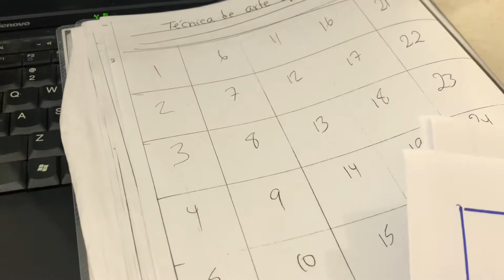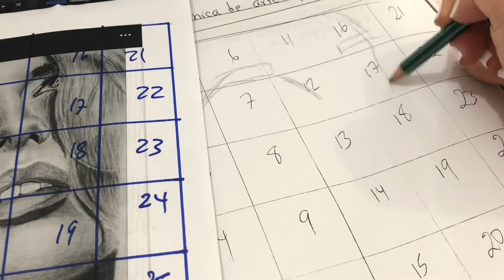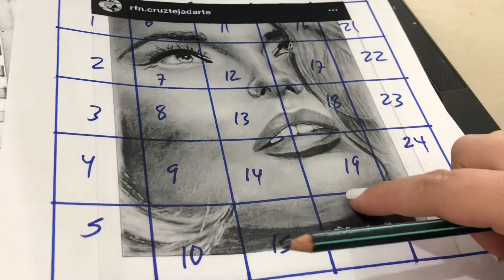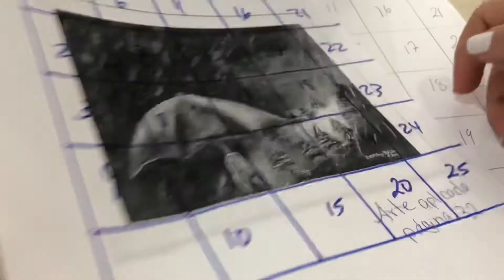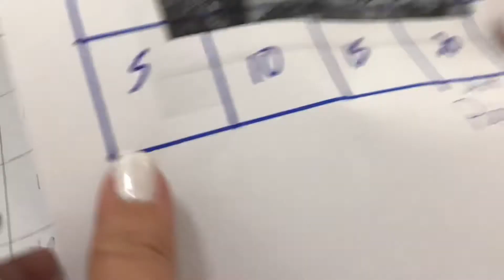ARTE APLICADA DE SÍNTESIS DE ARTES VISUALES.